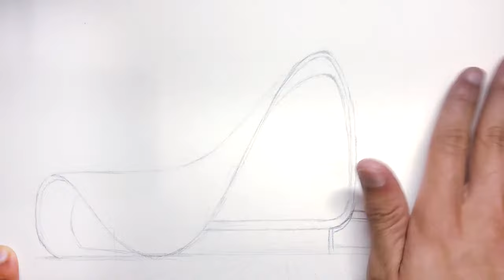Mình vẽ Heydar Aliyev Center của KIẾN TRÚC SƯ ZAHA HADID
Được mệnh danh là Nữ Hoàng Đường Cong trong giới kiến trúc, hôm nay cùng mình vẽ công trình Heydar Aliyev Center của kiến trúc sư nổi tiếng ZAHA HADID bằng màu nước trên giấy canson A4 nhé ❤️
Artist : Tùng Vũ (Vtung)
Camera : Tùng Vũ (Vtung)
Editor : Tùng Vũ (Vtung)
Bản quyền video thuộc về VtungStudio